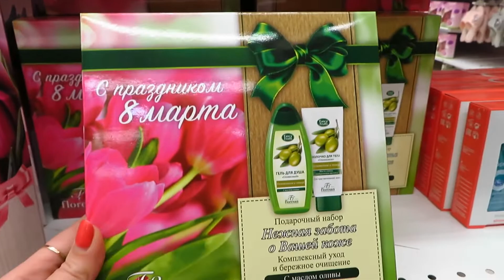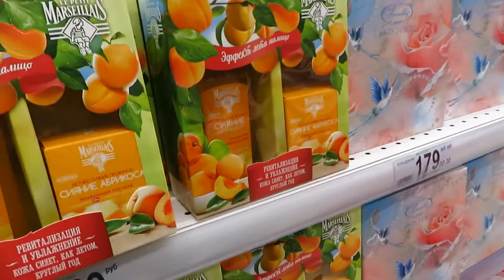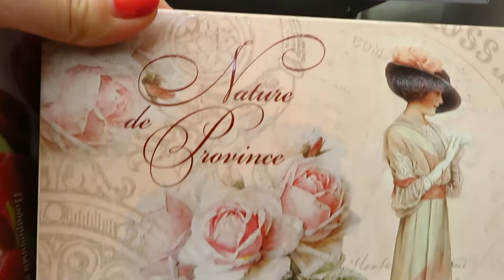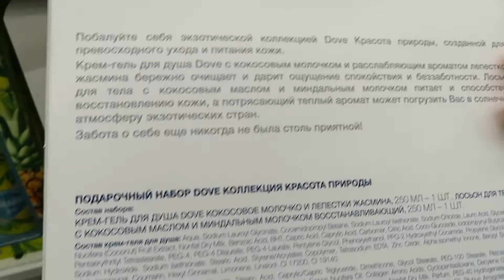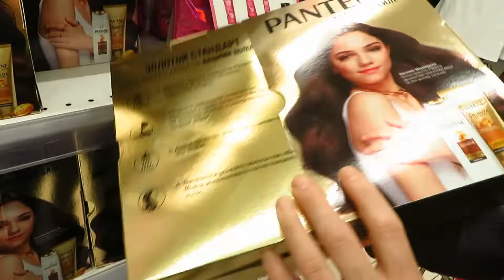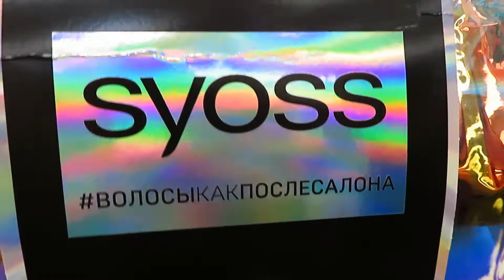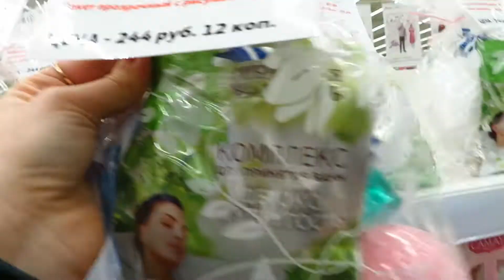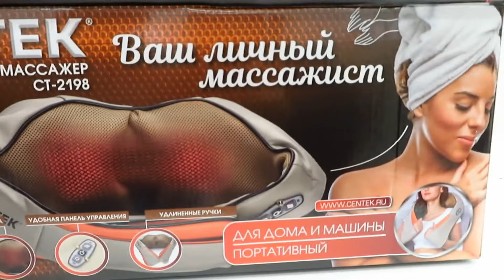8 МАРТА ОБЗОР АШАН ЧТО ПОДАРИТЬ НА МАРТ 2019 🌷 Девушке Маме Жене ребенку Детские Наборы Подарки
ЧАСТЬ 3 На 8 марта поздравление или песня это хорошо А подарки ещё лучше Мамин день Международный женский день Здесь можно выбрать подарок для любимой женщины девушки девочки жене дочке подруге Поздравления Подарки своими руками или большой выбор в магазине ашан цены ниже фикс прайс fix price выбирать вам и наш обзорчик вам поможет
Набор конфет Маша и Медведь - 8 Марта с Машей! 🌷
ПОДАРОК НА 8 МАРТА * ЧТО ПОДАРИТЬ ДЕВУШКЕ *
ИДЕИ подарков на 8 МАРТА на ЛЮБОЙ БЮДЖЕТ: дешевый, средний и дорогой
Обзор покупок Продуктовая закупка в Ашане Март 2019